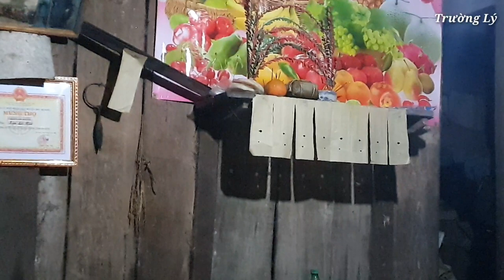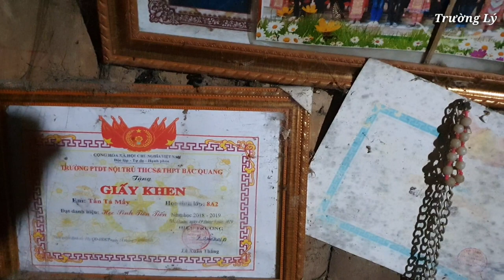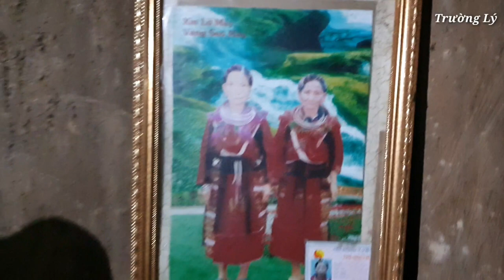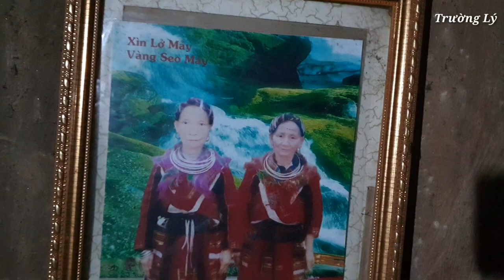Bí Ẩn Trong Nghi Lễ Nhảy Lửa Của Dân Tộc Pà Thẻn Tại Xã Tân Lập Bắc Quang HG